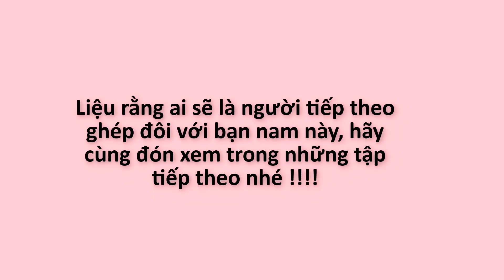Cô Giáo Người Dân Tộc Ghép Đôi Cùng Chàng Việt Kiều Mỹ Điển Trai|Ghép Đôi Với Người Lạ | NTH VLOG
NTH Vlog chào đón các bạn!
© Bản quyền thuộc về NTH Vlog
 © Copyright by NTH Vlog ☞ Do not Reup